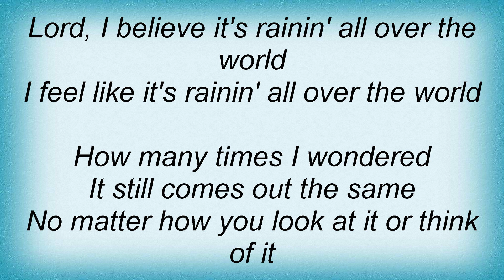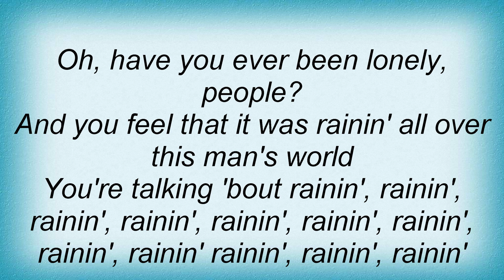Ray Charles - Rainy Night In Georgia Lyrics